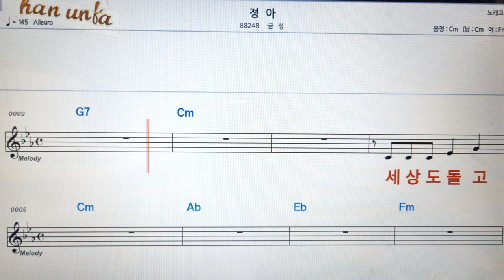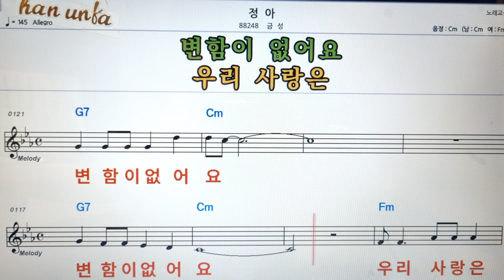정아/금성👍노래 반주, 코드 악보,가라오케💋Karaoke*Sheet Music*Chord*MR